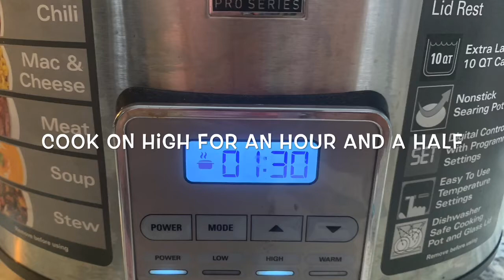Beefy Tostada Pie!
Crockpot Meal!